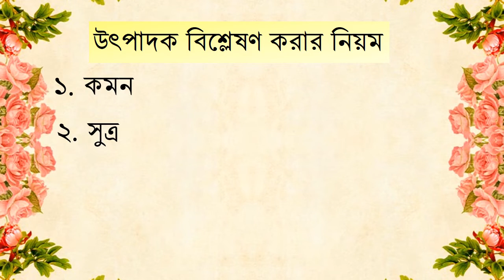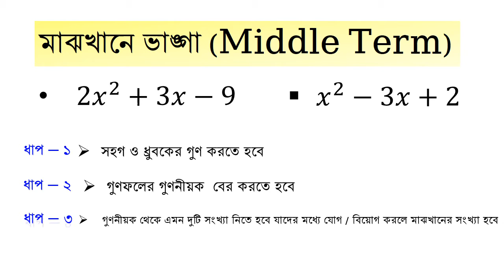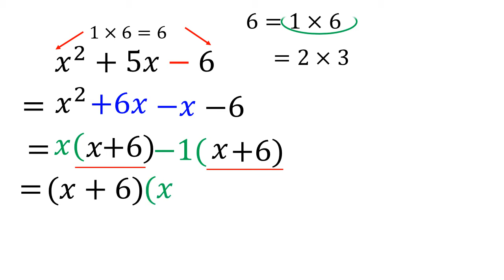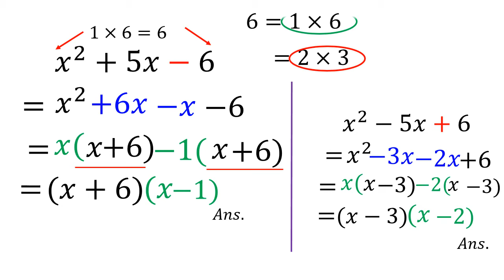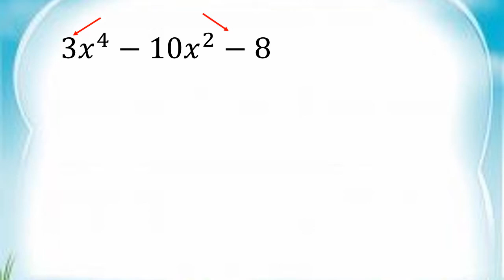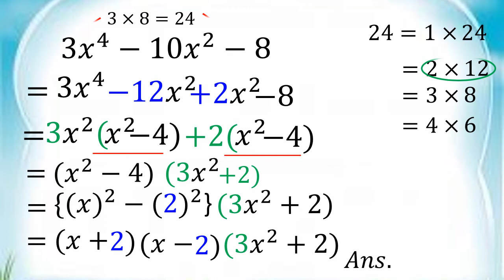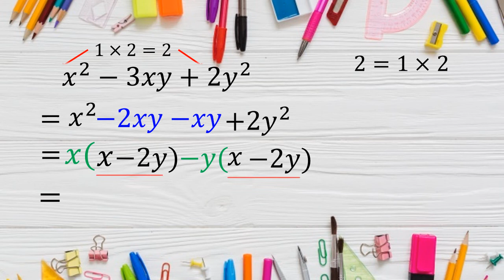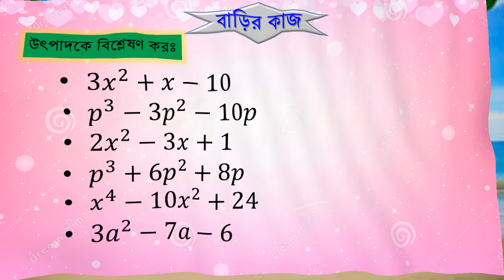উৎপাদক বিশ্লেষণ পার্ট-২ ( ৮ম শ্রেণি)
সুপ্রিয় ৮ম শ্রেণির শিক্ষার্থীরা , তোমাদের জন্য আজ উৎপাদক বিশ্লেষণ পার্ট--২  তুলে ধরলাম। তোমরা মনযোগ সহকারে ভিডিওটি দেখলে আশা করি কিছু গুরুত্বপূর্ণ প্রশ্নের সমাধান শিখতে পারবে এবং এই প্রশ্নের অনুরুপ প্রশ্ন সহজেই সমাধান করতে পারবে। ভিডিওটির কোথাও বুঝতে সমস্যা হলে অবশ্যই আমাকে জানাবে । আমি আমার সাধ্যমত সমস্যা সমাধানের চেষ্টা করব। তোমরা সবাই ভাল থেকো।